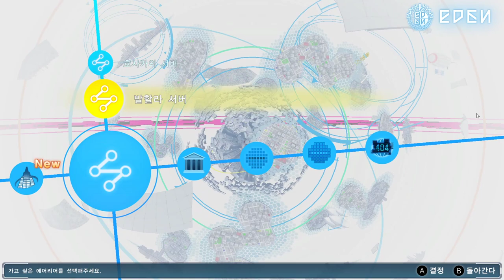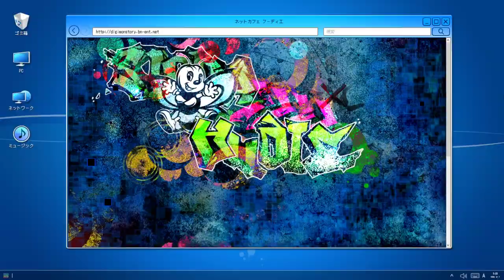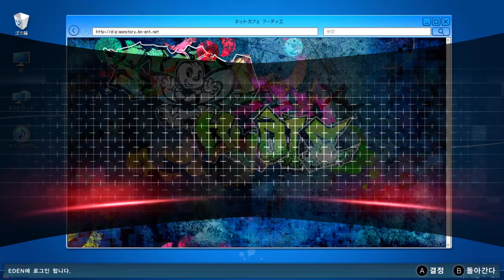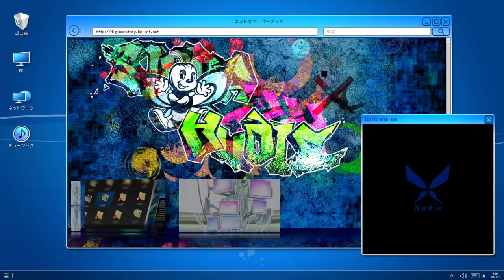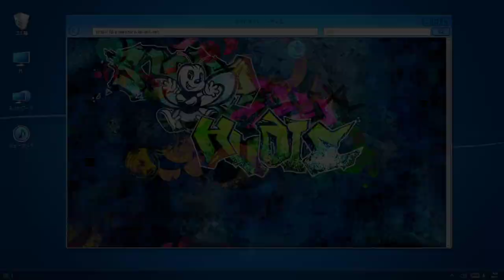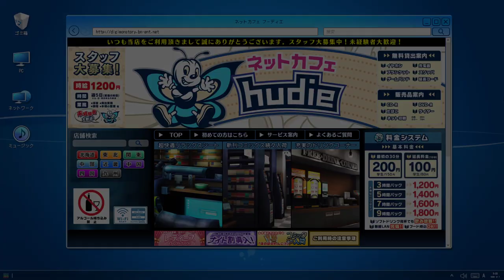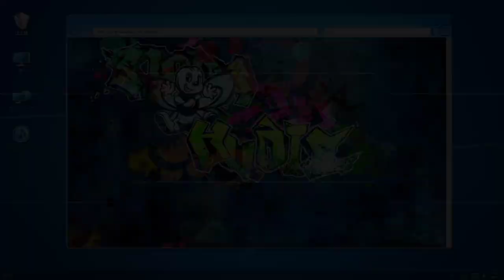9화 레오메가몬 + 게이얀데레 소년 + 흑화VS흑화